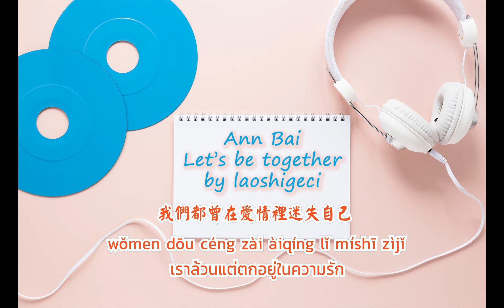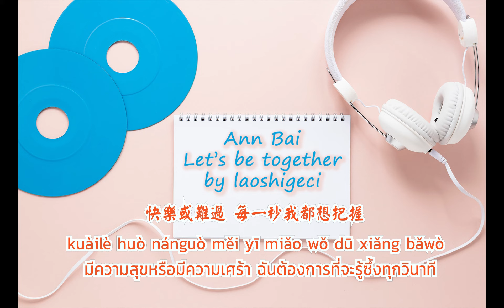白安Ann Bai –最想見到你 Zui Xiang Jian Dao Ni / Let’s be together (Thai Sub/PINYIN) แปลเนื้อเพลงจีนเป็นไทย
เพลงนี้ได้ยินตอนดูซีรีย์ you are my destiny 你是我的命中注定 Ni Shi Wo De Ming Zhong Zhu Ding ดูไปร้องไห้ไป เพลงก็แบบบิวต์อารมณ์มาก เลยหยิบมาเข้าคิวแปลซะเลย ลองฟังดูนะคะ